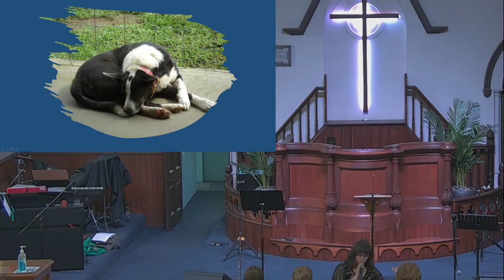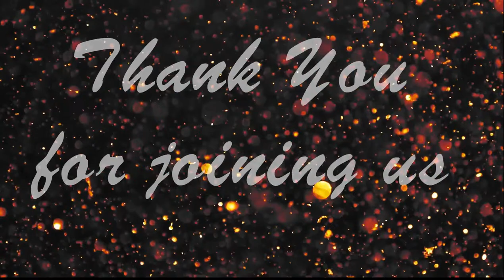Grafton Presbyterian Church Sunday Livestream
Gethsemane
Luke 22:39-62

Music played using CCLI Streaming License